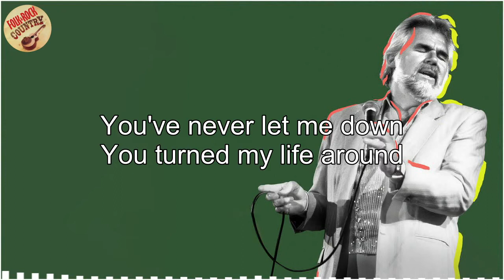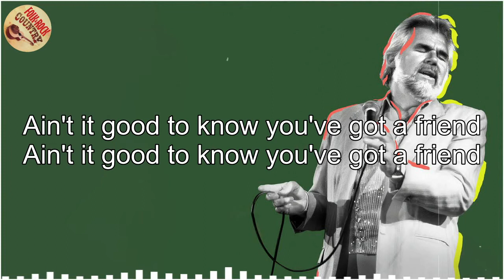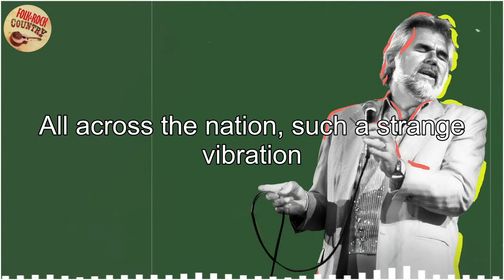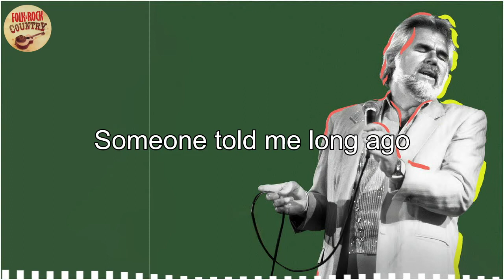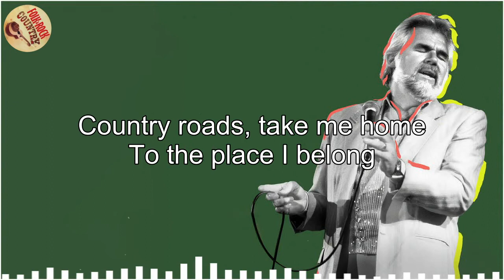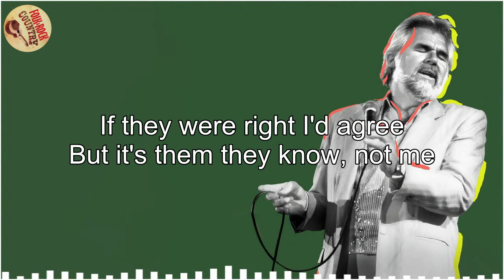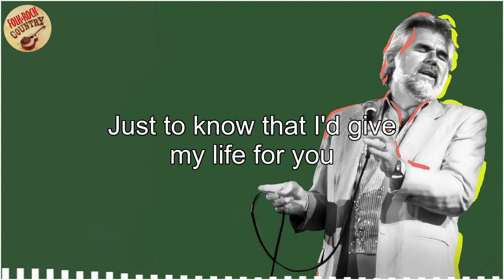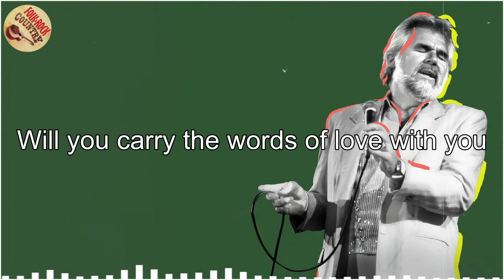Best Folk Rock And Country Music Of All Time - Kenny Rogers, Jim Croce, John Denver, James Taylor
classic country,
country music,
country song,
Slow Rock,
Soft rock,
cowboy music
Elton John,
Bee Gees,
John Denver,
Don Mclean,
Phil Collins,